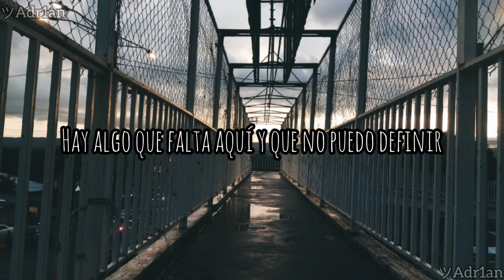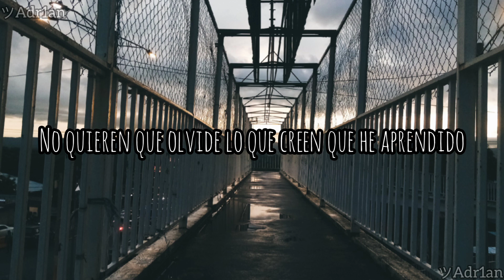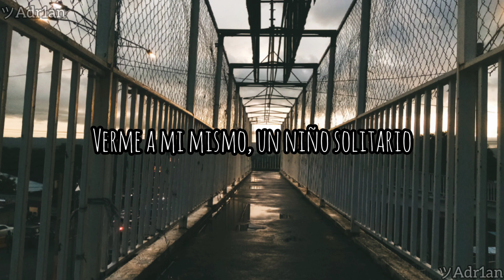United Cigar - Good riddance Letra en Español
Letra de United Cigar (Esta canción la pueden encontrar en el juego Watch Dogs 2)
La imagen del video es propia de mi, todos los derechos de la canción a sus respectivos autores/creadores